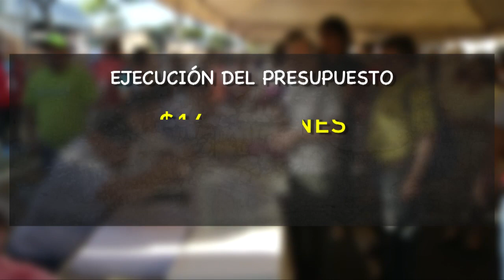TSE pide $27.5 millones para elecciones presidenciales 2019